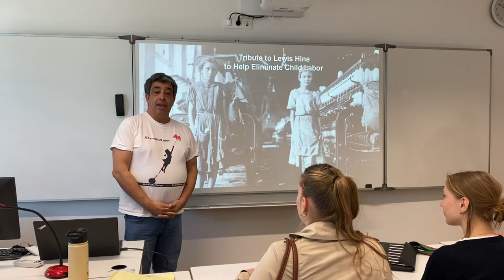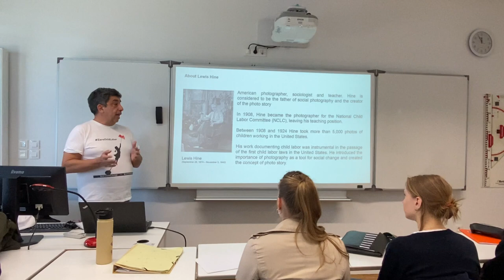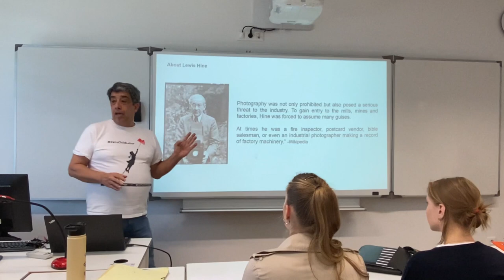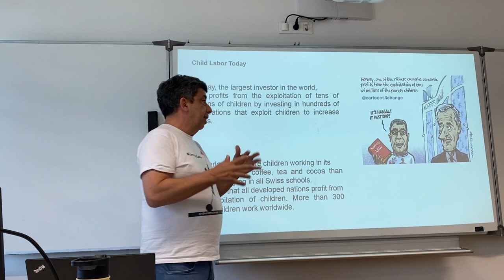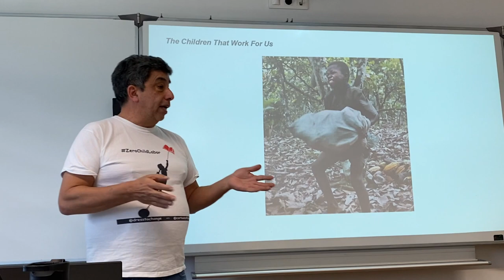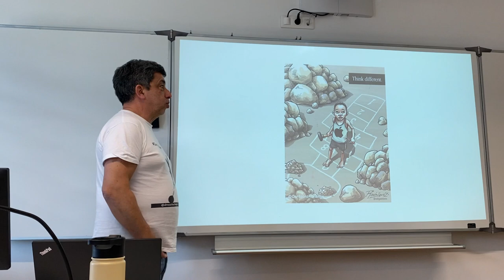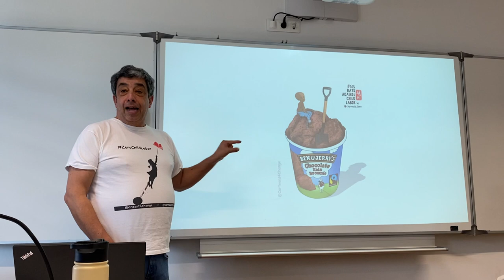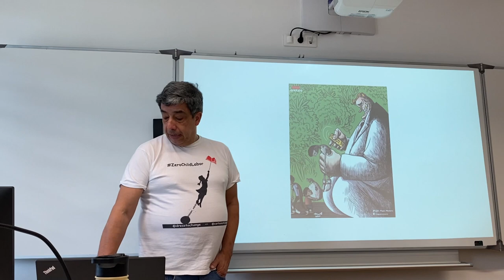Class Child Labor by Fernando Morales de la Cruz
Fernando Morales-de la Cruz, a human rights activist focused on the elimination of child labor and forced labor in the supply chains of all corporations, teaches a child labor class to secondary school students in Strasbourg, France.